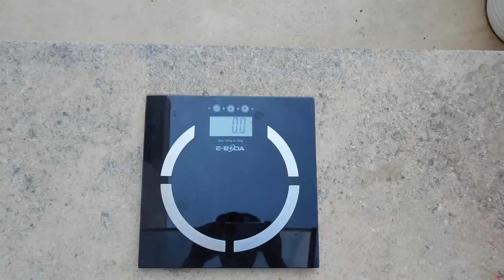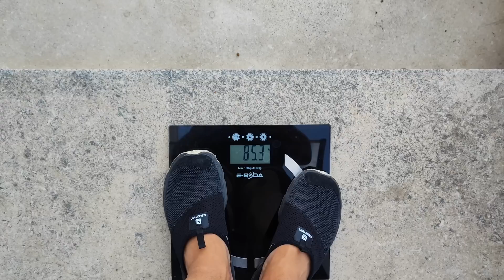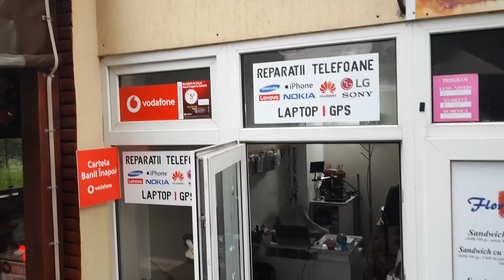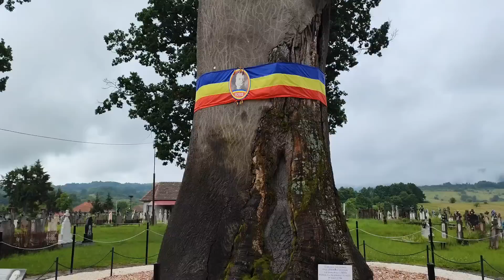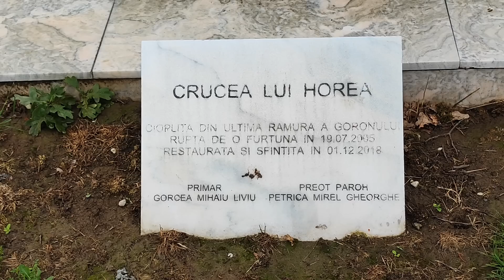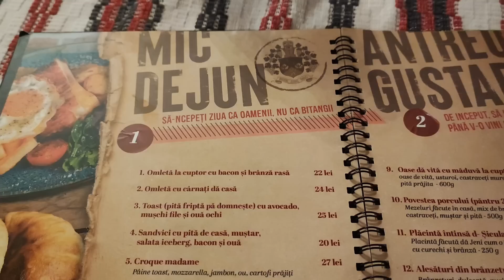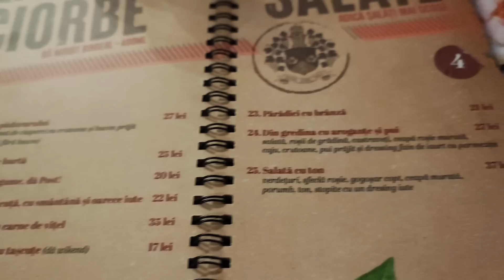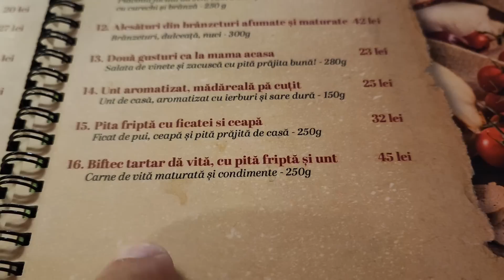De la Constanța spre Ineu.Am dormit în mașină.Prima zi cu Sorin Constantinescu și Marian Adventures.